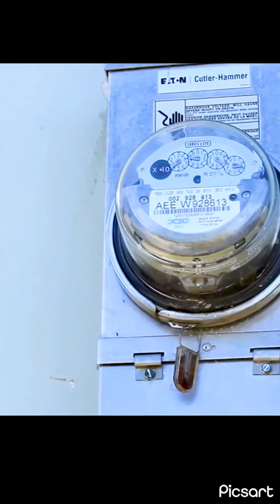Vete con tu amante